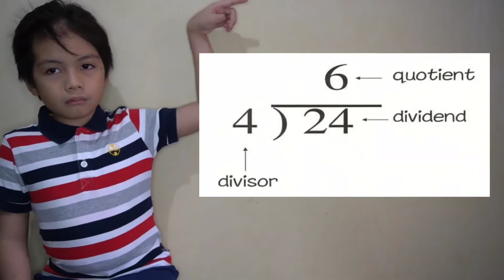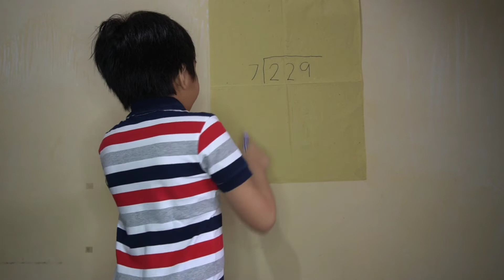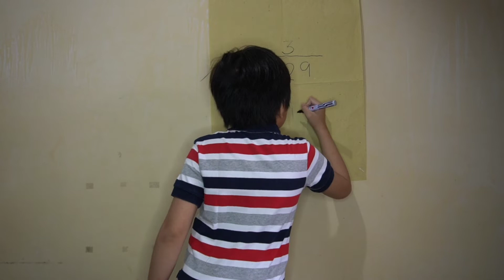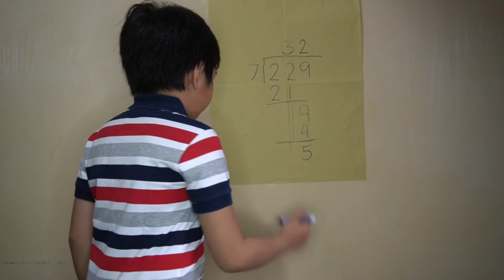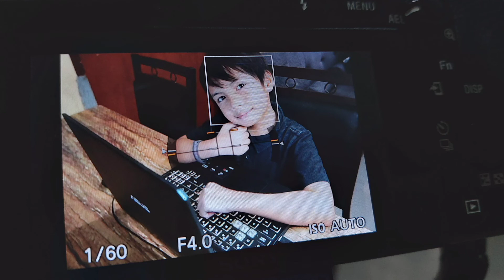| DIVISION WITH REMAINDER | MATH FOR 3RD GRADE | BASIC DIVISION | PLAY PRETEND | LORENZO JADICE |